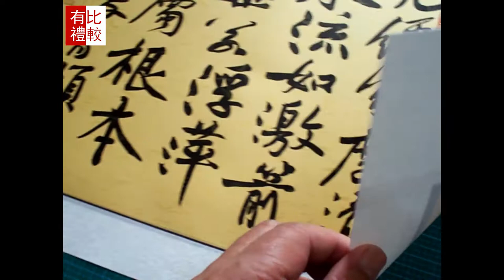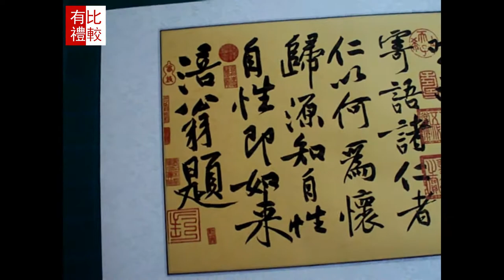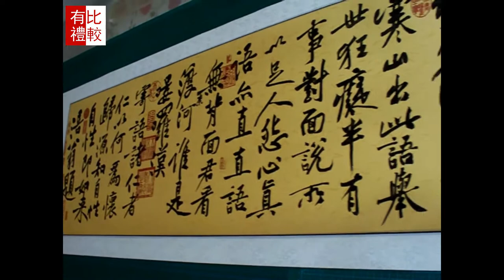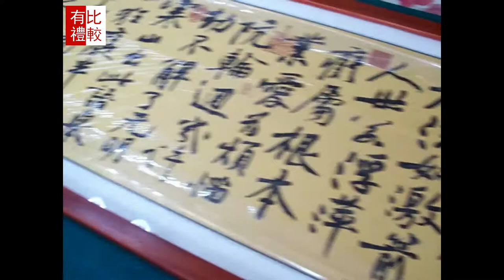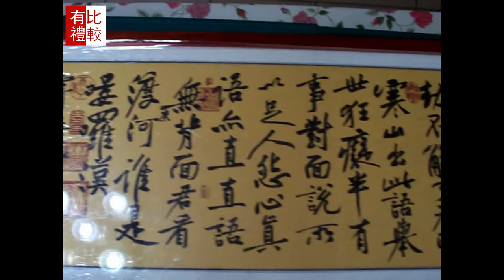宋朝黄庭坚书法 庞居士寒山子诗Huang tingjian song dynasty calligraphy Mr Rove hanshan poems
中国传统书法装饰字画，用于观赏、临摹、学习、家居装饰。
Traditional Chinese calligraphy and painting, calligraphy decoration for viewing, copying, study, home decoration.